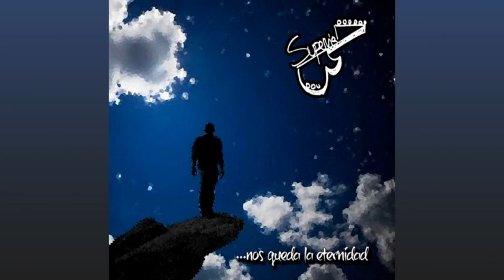Supervia - ...Nos Queda la Eternidad